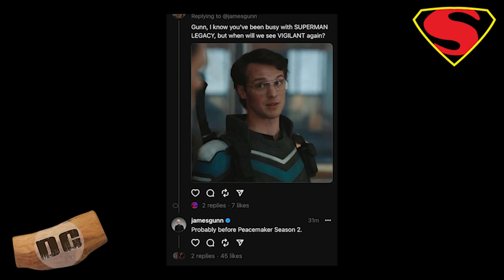VIGILANTE in SUPERMAN LEGACY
Could Vigilante appear in Superman: Legacy?